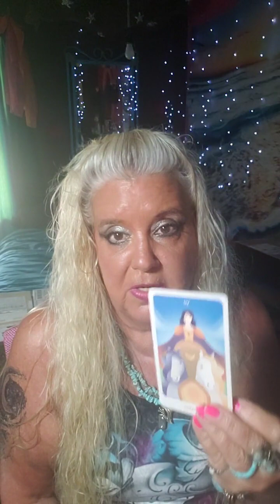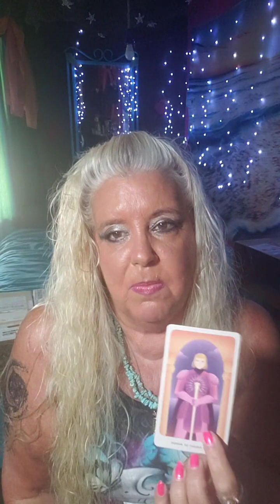Your week ahead...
Email Readings
1 Question $15
2 Questions $25
3 Questions $45

SHOPPING:
Some of the cards that you see on Jackie's videos:
CARDS